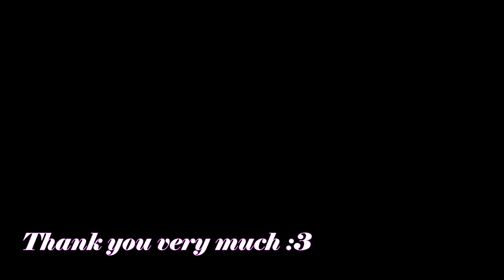Blue Guardian: Margaret GAMEPLAY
Game: Blue Guardian: Margaret
Platform: PC\Windows only
language: English
Video recording program:Bandicam
Configuration of my laptop:
Processor: Intel Core i5-8300H
RAM: 8gb
Graphics: Geforce GTX 1050ti
SSD: 500gb
Developer: FoxEye
My Gmail:
link:
━━━Google:

  "Margaret" received heavenly orders to protect the "Tower of the Water Deity" as its Guardian. But she's an easygoing girl. Guardians are usually strong because they're masters of a variety of magic and martial arts. Margaret, however, is poor at magic, so she uses two large-sized pistols that fire magical b-s. She is full of vitality and has built up her body, but she's learned no martial arts or stuck to anything like that. In short, she has slacked in her everyday duty as the Guardian.
  Her laziness has let the Tower of the Water Deity fill with monsters and its water become polluted, troubling the humans and angering the gods. Apollo, in charge of communication between the Guardian and all gods, has ordered Margaret to reveal the source of the pollution and wipe out the monsters.
  The story of Margaret begins now...